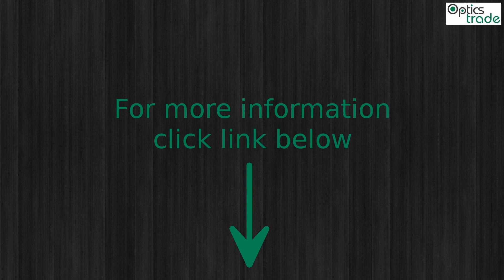Pulsar Thermal Imaging Scope Helion XP28 Photo slideshow